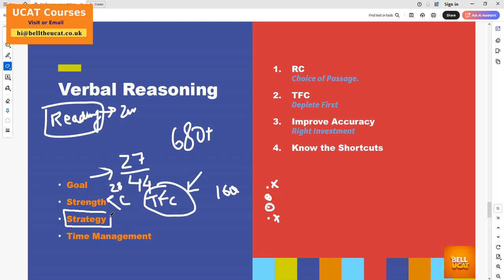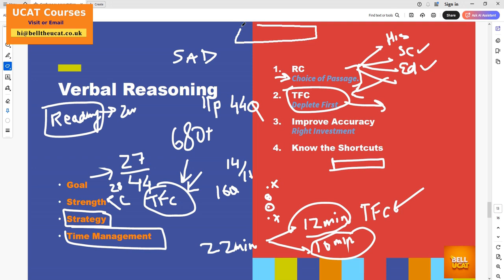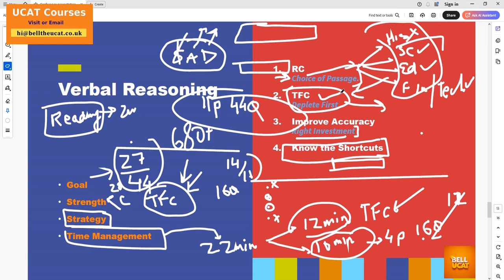UCAT: How to DOMINATE Verbal Reasoning (VR)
Bell the UCAT -Whats the fuss all about ?

    • We offer UCAT Courses & free videos to all aspiring Medical or Dental Students.
    • These videos & courses unlock fast , quick & easy ways to crack UCAT Medical Entrance Exam. Numerous Short Cuts , Strategies & Time Efficient ways to attempt the UCAT.
    • Free Videos & UCAT Courses cover all aspects of the journey from A-Level to Medical School.
    • Coming Soon will be  A-Level videos on A-Level Maths, A-Level Biology & A-level Chemistry
    • Starting from easiest way to crack UCAT Exam covering difference sections to figuring out your strengths & weaknesses.

    • UCAT Verbal Reasoning
    • UCAT Decision Making
    • UCAT Quantitative Reasoning
    • UCAT Situational Judgement

Offering top tips in each section of UCAT & guiding you in your UCAT Preparation. . UCAT Courses offer strategies , short cuts , Speed Maths, Speed Reading and diving deep into the details of every sub-section of the UCAT Entrance Exam. Helping you carve the perfect strategy , revision plan & best ways to prepare for your UCAT Exam.

See you in one of the videos or the courses.

Keep Belling the UCAT =)